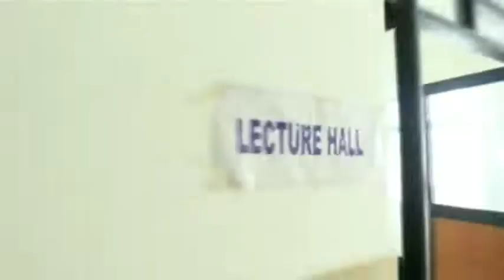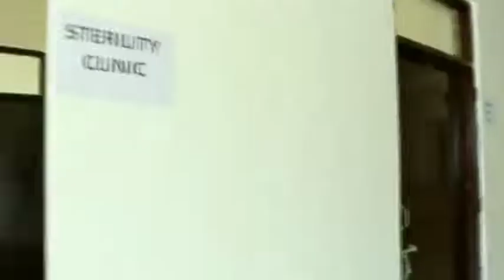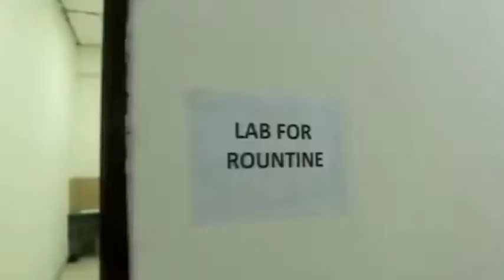Shahdol Medical College | Apna Shahdol | GMC Shahdol